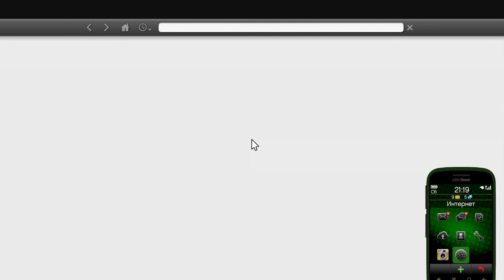GTA 5 - русский цикл. 150 серия.